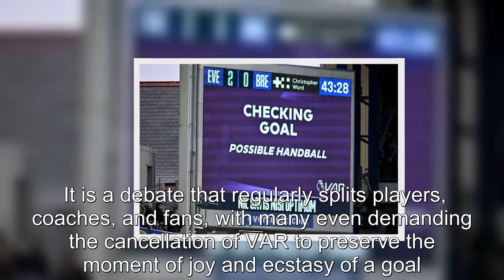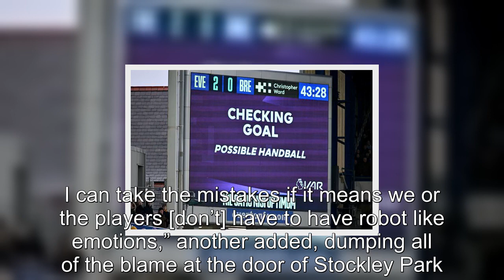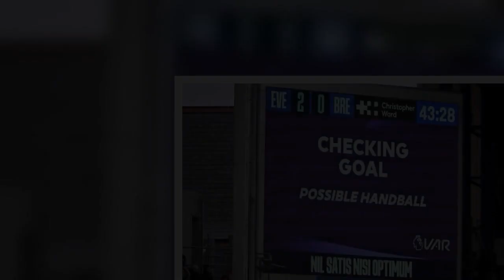'Fun police' encouraging Premier League players to tone down goal celebrations